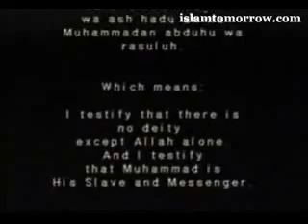Sunnah Way to perform Wudhu(Ablution) by Shiekh Adly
Real way to perform the Wudhu as per Sunnah
Wazu/wudhu/abulution karney ka sunnat tareeka